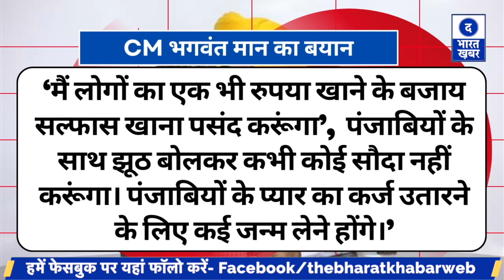Punjab News | CM Bhagwant Mann ने क्यों कहा- सलफास खा लूंगा !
Punjab News | CM Bhagwant Mann ने क्यों कहा- सलफास खा लूंगा ! Amrinder Raja vading और बिक्रम सिंह मजीठिया को दे डाली ये भारी चुनौती